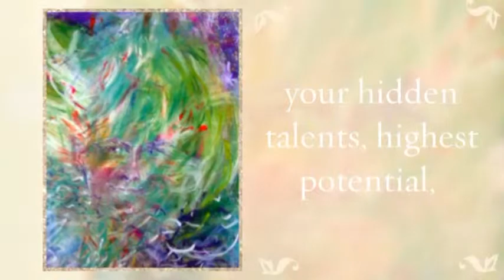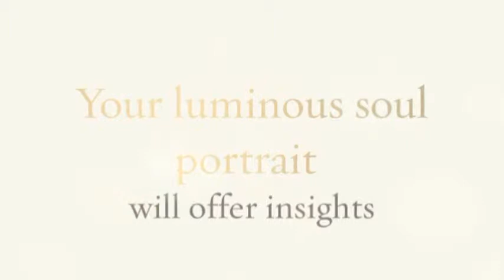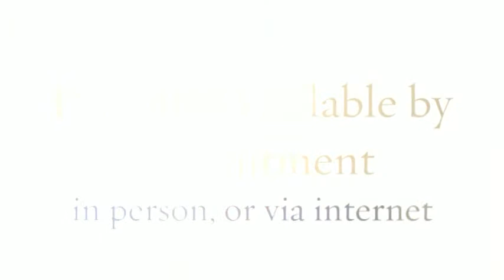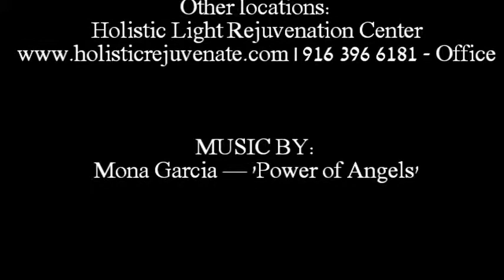Una White's Soul Portraits Portfolio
For more information about soul portraits, personally painted for you, please contact Una White at: